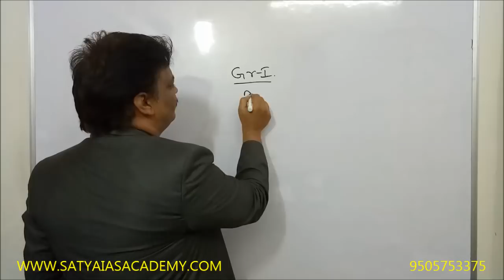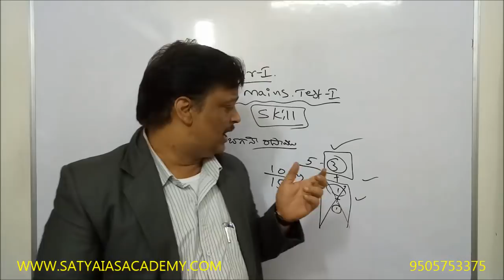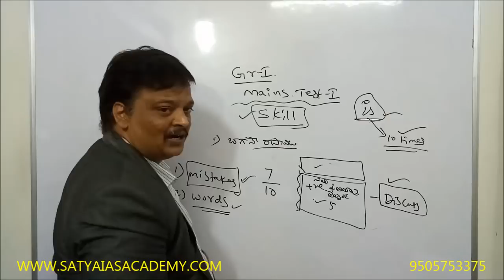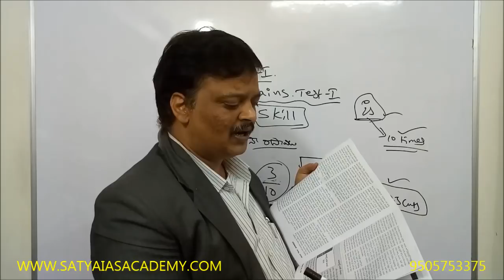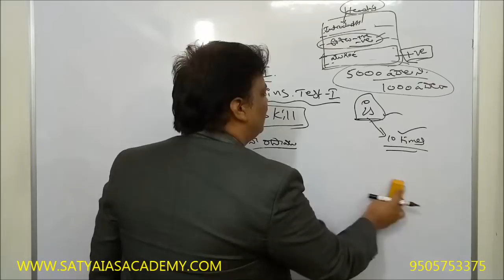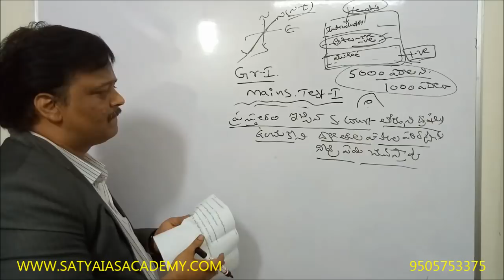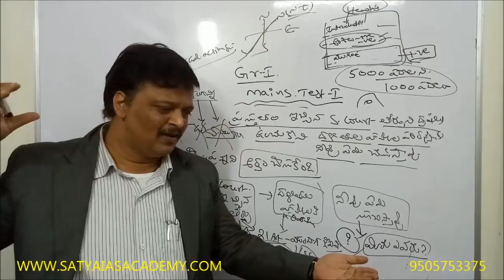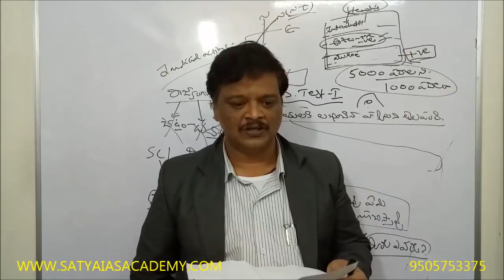GROUP-I MAINS (TEST-I ANALYSIS)